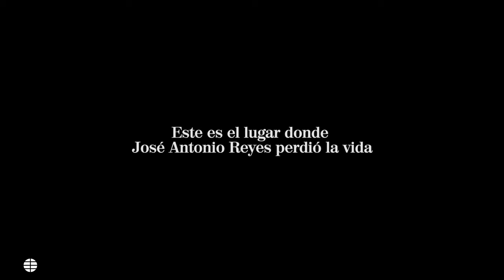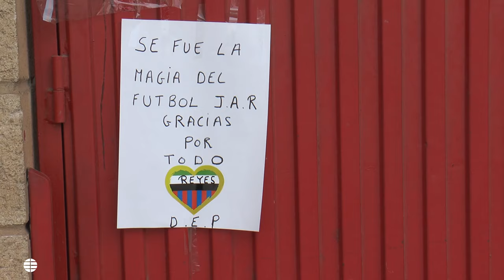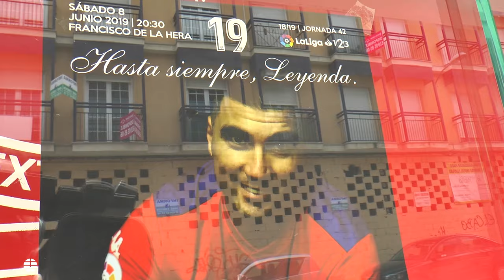José Antonio Reyes: reconstrucción del accidente del futbolista| EL MUNDO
"Ibamos volando". Es lo que dijo el superviviente del accidente de Reyes al explicar cómo el coche saltó por los aires tras chocar. Reconstruimos su ruta y nos toma 1 hora y 56 minutos,   a una media de 98,2 km/hora. El futbolista lo haría en 1:15 y 152,8 km/h de media, con picos por encima de 220.